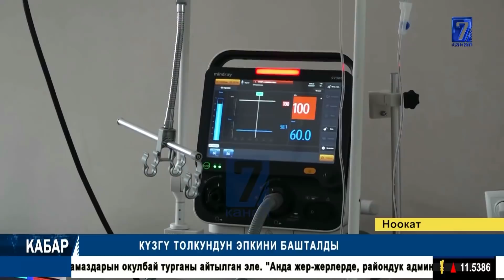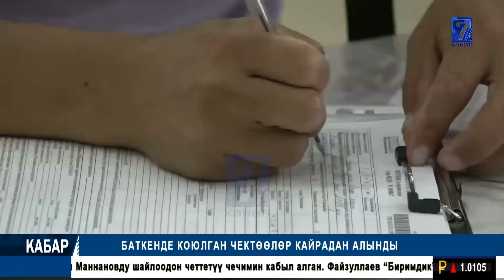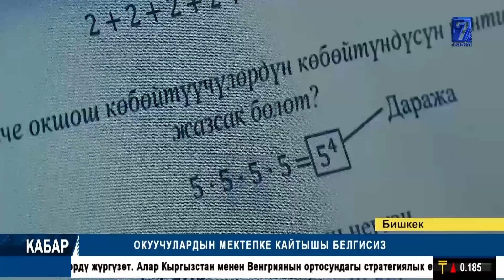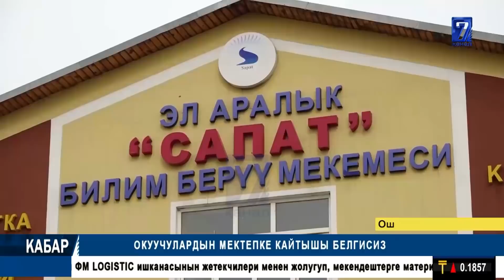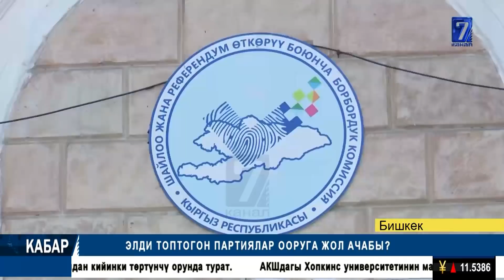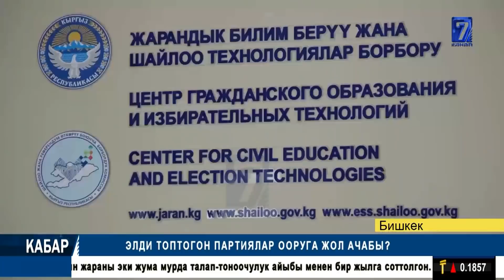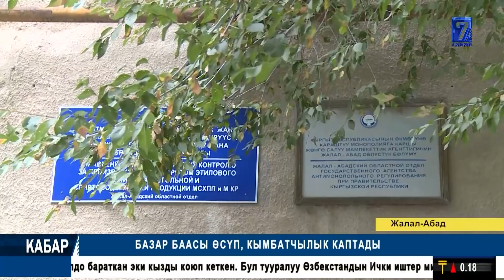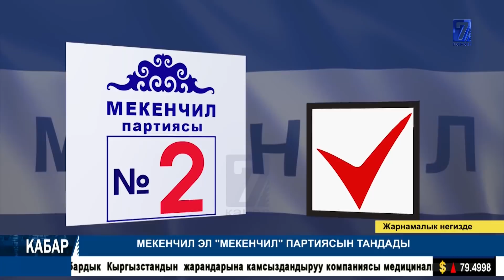ЭКИНЧИ ТОЛКУНДУН ЭПКИНИ КЕЛДИ // САНИТАРДЫК АБАЛДЫ САКТАБАГАН ПАРТИЯЛАР ООРУГА ЖОЛ АЧАБЫ?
29 09 20 КАБАР // ЭКИНЧИ ТОЛКУНДУН ЭПКИНИ КЕЛДИ // САНИТАРДЫК АБАЛДЫ САКТАБАГАН ПАРТИЯЛАР ООРУГА ЖОЛ АЧАБЫ?